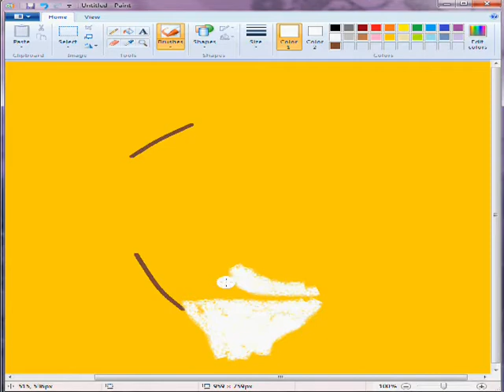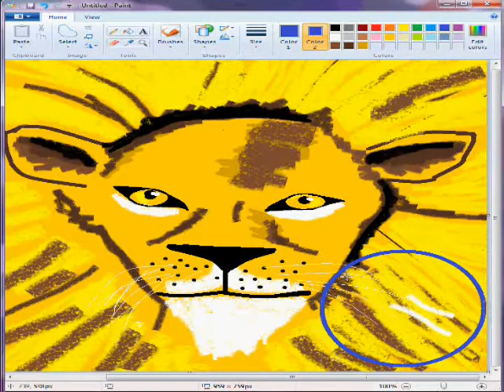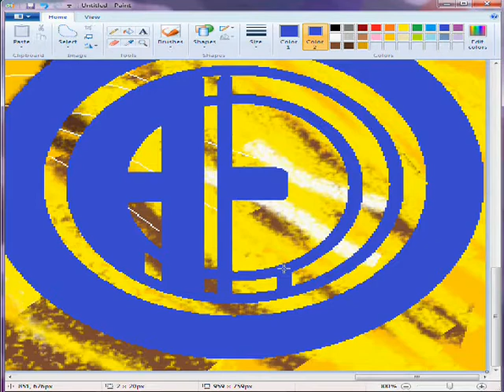AEL ... PAINT BY MARIO SARRI .wmv